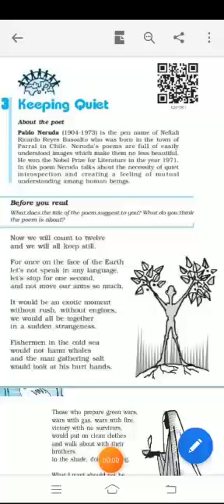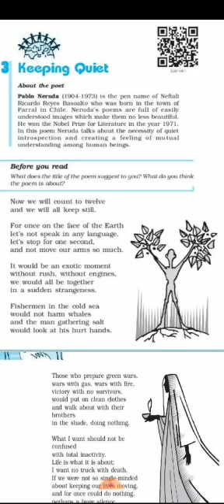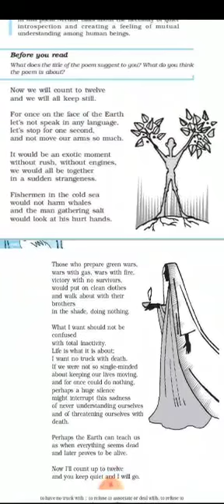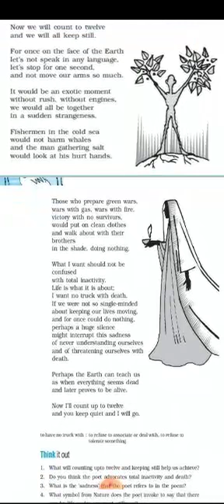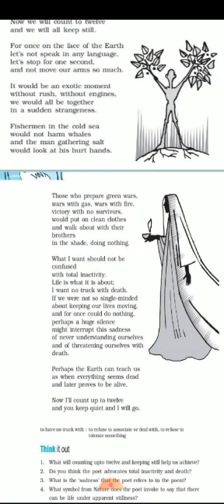Keeping Quiet | English Core, Class -12th, CBSE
This video is the summary of Chapter - Keeping Quiet

1. Gagan Public School, Khair bypass Road, Aligarh

2. Gagan Public School, Greater Noida West, Noida Extension

3. Gagan Public School, Agra Road, Aligarh

4.  Gagan Public School, Jail Road, Aligarh